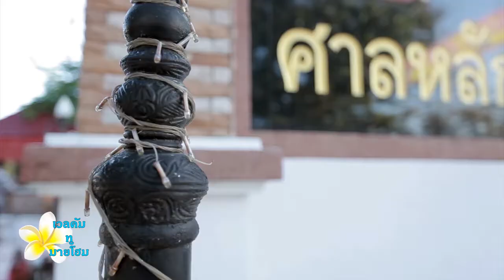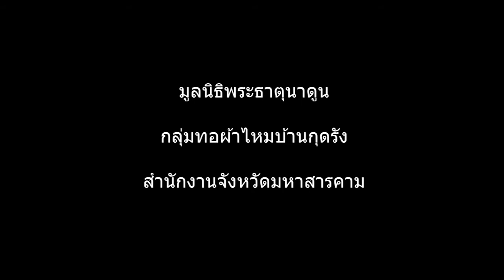สาขาอุตสาหกรรมท่องเที่ยว มหาวิทยาลัยราชภัฏมหาสารคาม (Welcome To My Home)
การแข่งขัน ทักษะวิชาชีพการท่องเที่ยวและการโรงแรม (Hos Fair) ครั้งที่ 3
ณ.คณะการท่องเที่ยวและการโรงแรมมหาวิทยาลัยมหาสารคาม